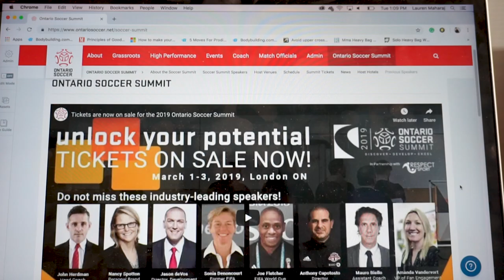Discover. Develop. Excel. - Episode 2 - Holiday Edition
Are you still contemplating whether or not you should attend this year's Ontario Soccer Summit?

Lauren Maharaj returns to Discover. Develop. Excel. in new form as the official Holiday Elf of the conference to provide cheer and to persuade you to get your tickets sooner than later.

Visit OntarioSoccer.net for more information on the latest speakers and how you can get yourself tickets.